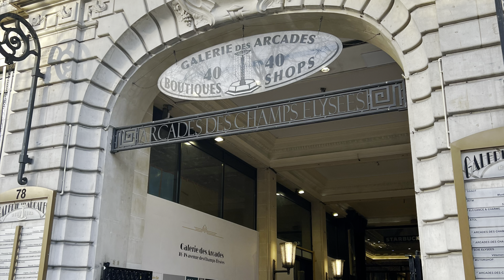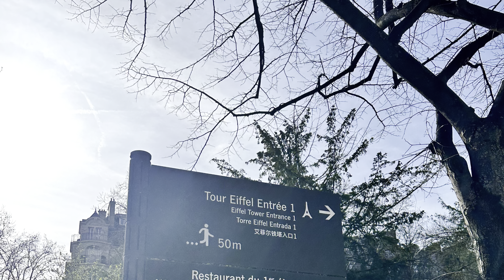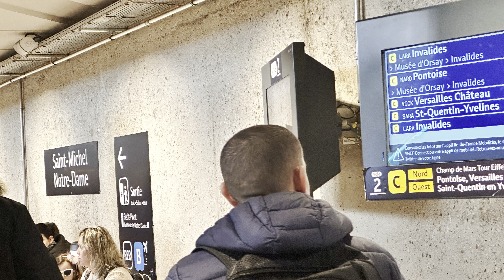Paris, France: My Trip with My Daughter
This was such a fun trip. A quick romp through Paris with great company 🥰